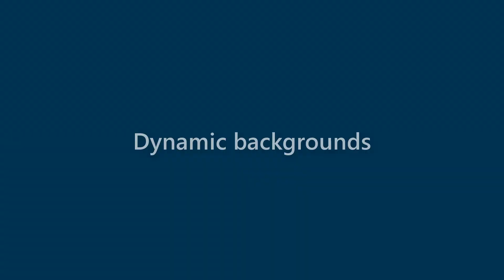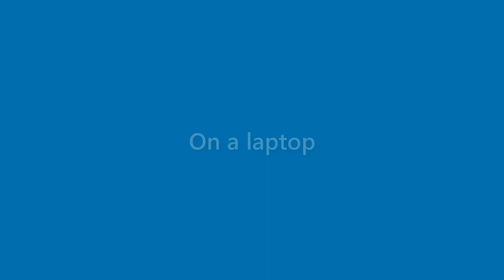Cindy Snow - appearance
Name Look - Cindy Snow - appearance. In this video we present "Cindy Snow" name look and feel in various scenarios.
This video will cover:
How does "Cindy Snow" look as a personal letterhead?
How does "Cindy Snow" look on a business card?
How does "Cindy Snow" look on a computer/laptop screen?
How does "Cindy Snow" look with different background colors?
How does "Cindy Snow" look with various fonts?